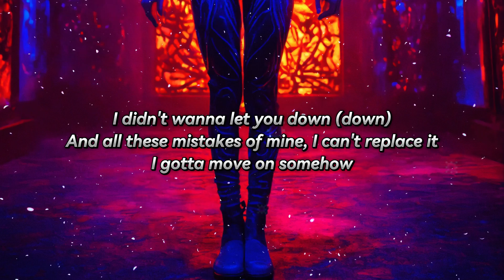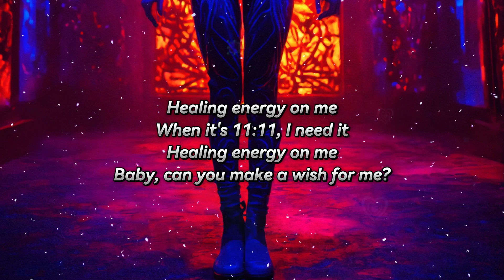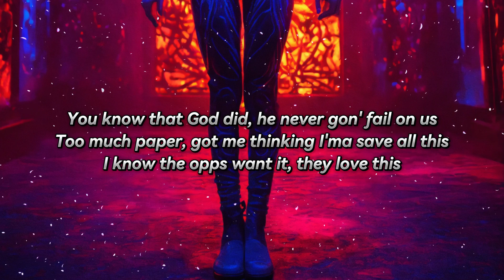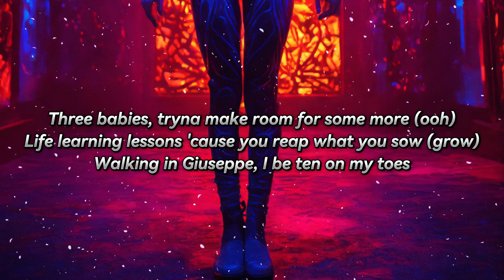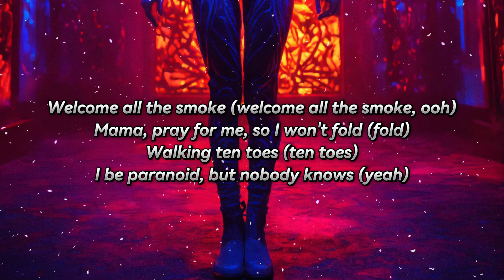Chris Brown - Angel Numbers / Ten Toes (Lyrics)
Lyrics:
11:11, oh
11:11
When it's 11:11, I need it
Anxiety
We was hustling, you niggas got no say on this (no)
I'm moving steady (shoot)
Too much paper, got me thinking I'ma save all this
Walking in Giuseppe, I be ten on my toes
Walking ten toes
I be paranoid, but nobody knows (woah)
Anxiety
Steady, moving onto greater (ghetto, ghetto)
Life learning lessons 'cause you reap what you sow (grow)
Walking ten toes (ten toes)
I be stressing out, but nobody knows (yeah, yeah)
Anxiety (anxiety)
Don't let it go over your head (know welcome all the smoke)
Steady (ooh)
Oh-woah

Chris Brown - Angel Eyes/Ten Toes
Released 10/11/2023